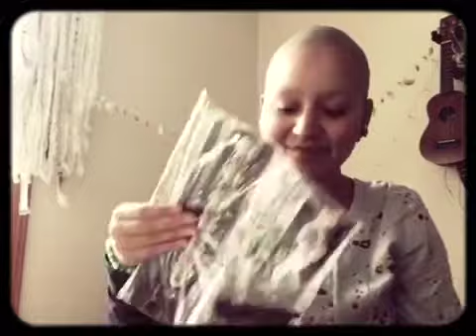Pink Pewter Headband Unboxing !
I got a wonderful gift in the mail!
I love pink pewter headbands so much and it means the world to me that I was sent them. I'm so so grateful.
They make me feel pretty and feminine and you all should definitely get some!
Clare Bowen, Lauren Alaina, Carrie Underwood and Taylor Swift have all worn them! They're so lovely!
I say beautiful and wonderful and amazing a lot in this video because they are so beautiful and amazing and this life is so wonderful !
Also remember to always be kind to people, it's so so important !!

I know that my camera quality is bad,  because all I have to film on is my phone sorry !!